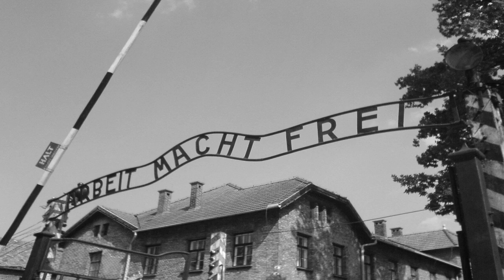FLORIDA PRISON ABUSE